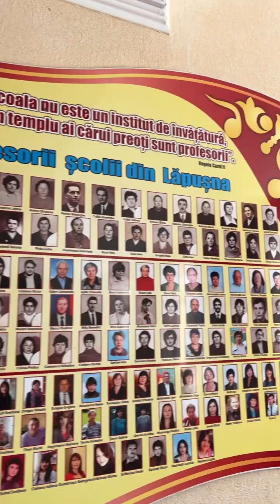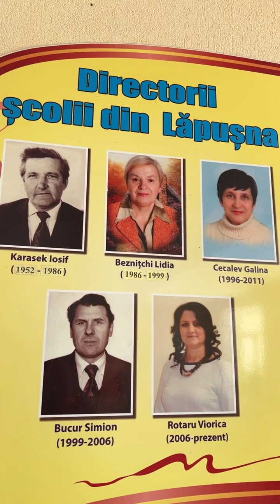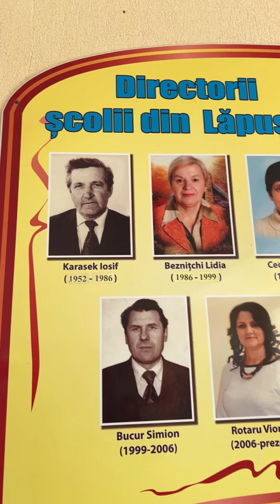1️⃣ inițiativă 🔁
1️⃣ inițiativă 🔁